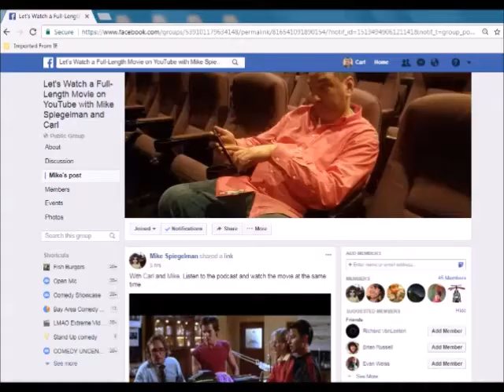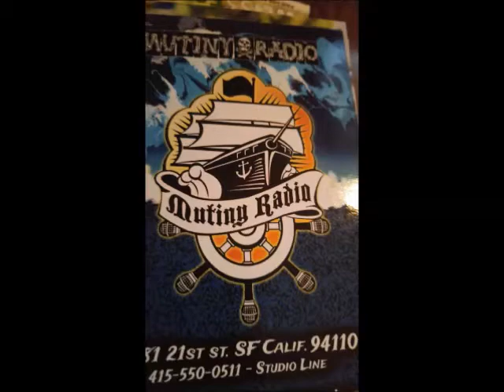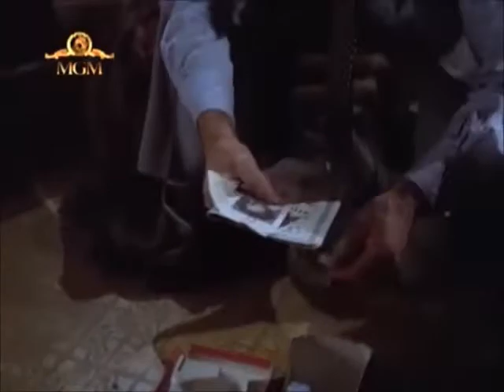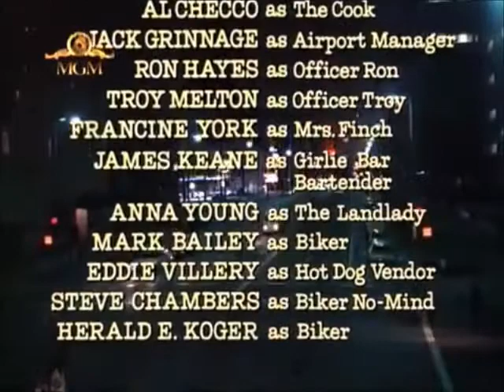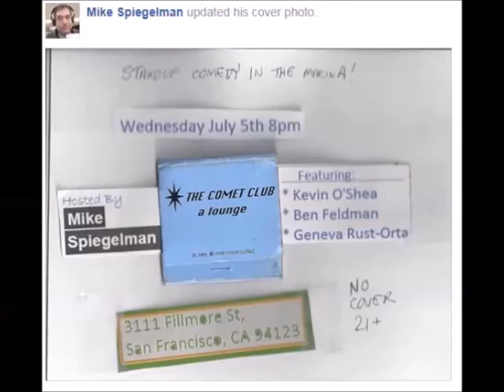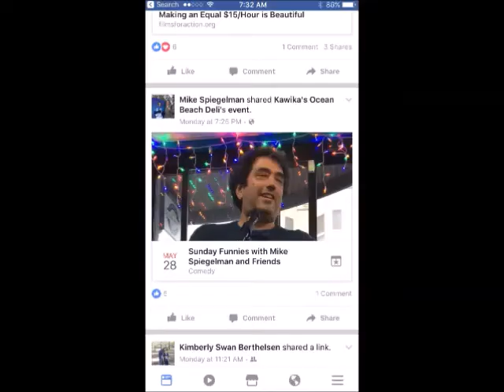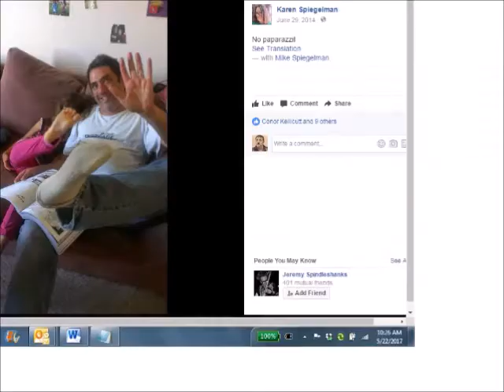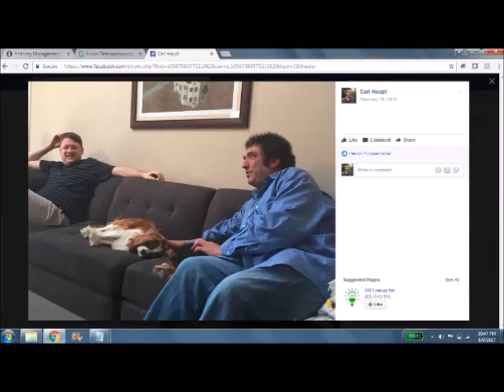LWAFLMOYT Zero to Sixty 1978 01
Zero to Sixty is a 1978

 Directed by Don Weis
During World War II, Weis served in the Air Force as a film technician.
After the war, he began working at MGM directing films
Screenplay by Darren McGavin
wrote the screenplay under his real name W Lyle Richardson
            From a Story by Judith Bustany & Peg Shirley

Produced by Kathie Browne (Darren McGavin's wife)
Cast
Darren McGavin. Michael Nolan
Real Name: William Lyle Richardson
 wrote the screenplay under that name
a child runaway who spent his later childhood squatting in Tacoma WA
began his film career while working as a set painter for Columbia Pictures
the title character in the 1950s television series Mickey Spillane's Mike Hammer
Starred in the NBC Western series Riverboat, with Burt Reynolds
The lead in the television film The Night Stalker (1972)
 a reporter who discovers a modern-day vampire in Las Vegas
 the highest-rated made-for-TV movie in history at that time
The sequel The Night Strangler (1973) was also a strong success
Thus a subsequent television series Kolchak: The Night Stalker (1974)
 1983 A Christmas Story, Mr. Parker, the father of Ralphie Parker
 1989 to 1992, he had a recurring role opposite Candace Bergen on the sitcom Murphy Brown, playing the title character's father,
 Billy Madison (1995), playing the father
"I was a rotten little kid. Mostly I was scared and hiding it by being very tough. I wasn't really a troublemaker. It was just kind of my attitude.
Denise Nickerson. 'Larry' Wilde (21 at the time of this film)
Bratty bubblegum-chewing Violet Beauregarde in the 1971 film Willy Wonka & the Chocolate Factory
Last acting performance before her retirement - retired from acting to pursue a nursing career
Dick Martin. Arthur Dunking
'Rowan and Martin's Laugh In
Vito Scotti. Benny
More than 200 screen appearances in a career spanning 50 years
born in 1918 in San Francisco, California.
The Godfather (1972) as Nazorine